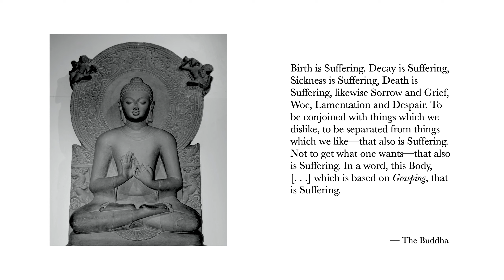The Buddha's First Truth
An excerpt from 'Some Sayings of the Buddha According to the Pāli Canon' (trans. F. L. Woodward).